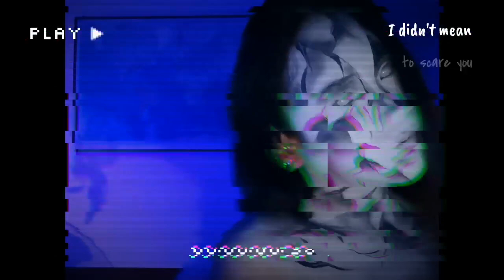MARBLE Makeup Tutorial plus Unboxing our parcel// 2020 Halloween Makeup Ideas //Dancing HippoPiggy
So for todays video, i did a Marble Makeup Tutorial after i unbox my parcel. Halloween is approaching thats why i did another Halloween Makeup Ideas just for you Rainbows. Hope you"ll like this Marble makeup tutorial that i prepare.